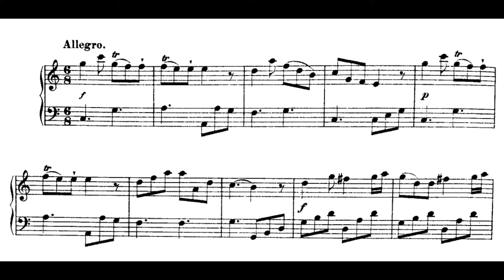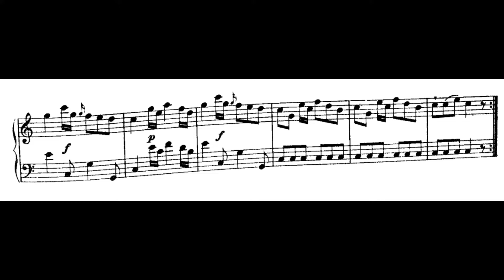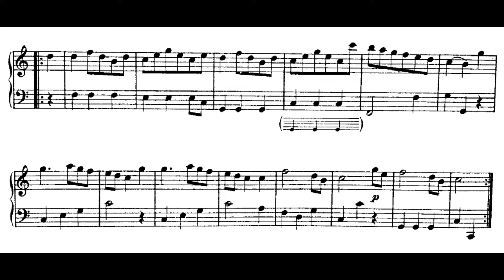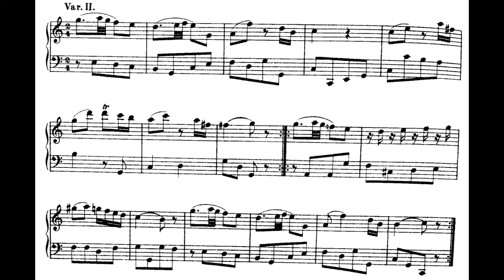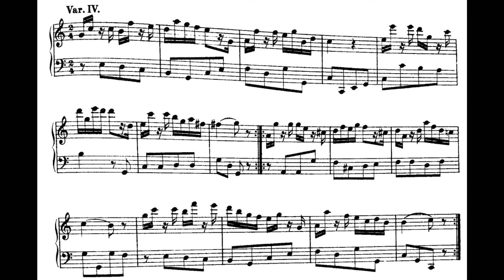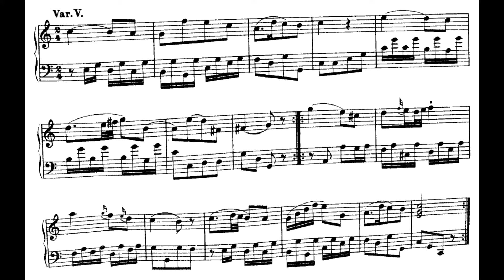Joseph Haydn - Keyboard Sonata in C major, Hob.XVI:15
Intro : [0:00]
I. Allegro [0:05]
II. Menuet [2:21]
III. Aria con variazioni [4:57]
Piano : Ekaterina Derzhavina
Franz Joseph Haydn, known as Joseph Haydn, was an Austrian composer, one of the most prolific and prominent composers of the Classical period. He is often called the "Father of the Symphony" and "Father of the String Quartet" because of his important contributions to these forms. He was also instrumental in the development of the piano trio and in the evolution of sonata form. A lifelong resident of Austria, Haydn spent much of his career as a court musician for the wealthy Esterházy family on their remote estate. Isolated from other composers and trends in music until the later part of his long life, he was, as he put it, "forced to become original". At the time of his death, he was one of the most celebrated composers in Europe.